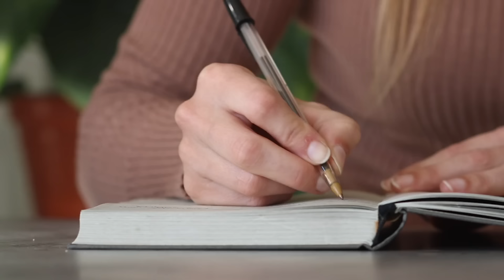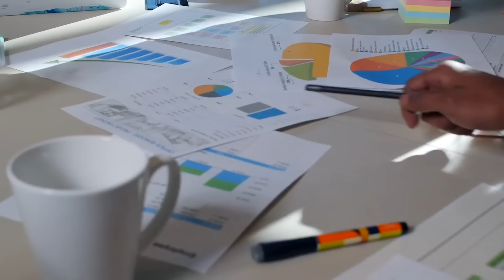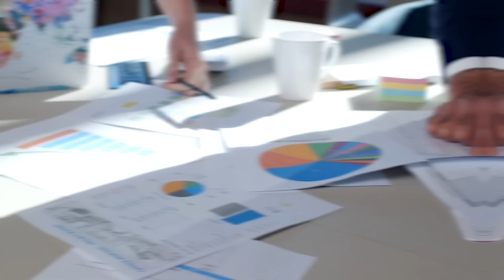Volcán entra en Erupción por el Impacto de un Rayo ¡El Fuego se Extiende por América Latina!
Un impresionante fenómeno natural ha ocurrido en América Latina: un volcán ha entrado en erupción tras el impacto de un rayo, desatando una ola de fuego y cenizas que se extiende rápidamente. En este video, te mostraremos imágenes impactantes de la erupción, explicaremos cómo un rayo puede desencadenar una reacción volcánica tan poderosa y las posibles consecuencias para el continente. Este evento ha dejado en alerta a los países vecinos, que temen que la actividad volcánica continúe afectando a toda la región.

Únete a nosotros para descubrir los detalles de esta erupción volcánica única y entender el impacto que podría tener en América Latina.